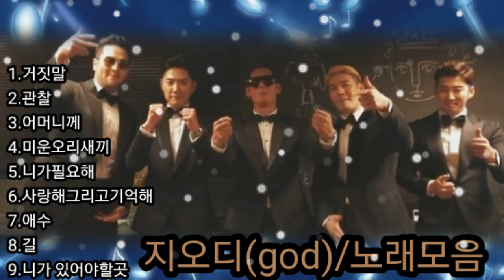[kpop]❤지오디(god)노래모음 [BEST9곡]자동재생🎶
1.거짓말   0:00
2.관찰   4:00
3.어머니   7:36
4.미운오리새끼  11:45
5.니가 필요해  16:08
6.사랑해 그리고 기억해 19:30
7.예수  23:47
8.길  27:53
9.니가 있어야 할 곳  31:35